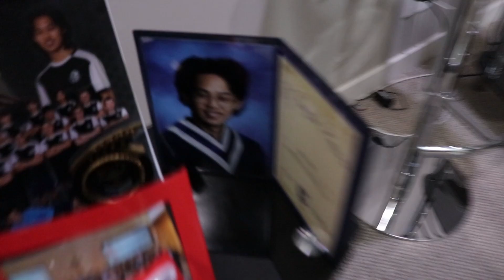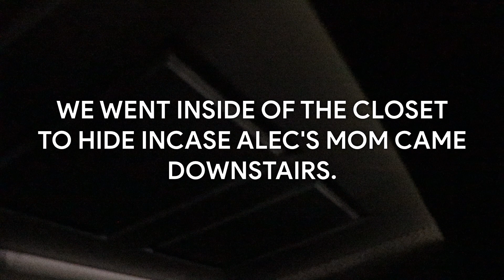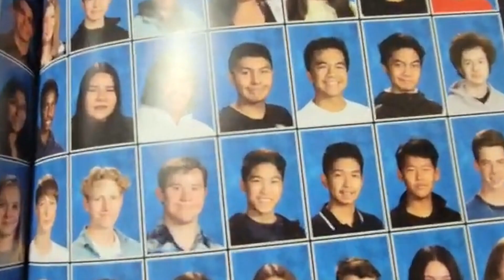WE SNUCK INTO OUR FRIEND'S HOUSE AND GOT CAUGHT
In this video my friends and I sneak into my friend Alec's house to hang out but we end up getting caught by his mom!